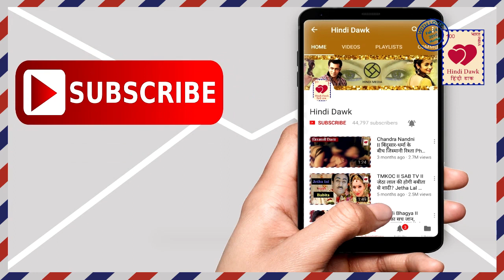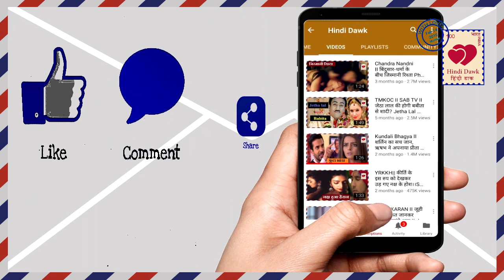Kundali Bhagya इसके कहने पर जानकी कर रही है Paralyze का ड्रामा,सामने आया सच Jaanki truth revealed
इस शख्स के कहने पर जानकी कर रही है Paralyze होने का ड्रामा,सामने आया सच